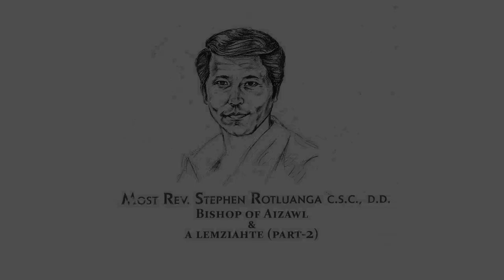Most Rev. Stephen Rotluanga CSC DD, Bishop of Aizawl leh a lemziakte Part-2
Mizo zinga Bishop ni hmasa ber leh tuna Aizawl Diocese enkawltu Most. Rev. Stephen Rotluanga CSC DD leh a lemziah hrang hrangte.